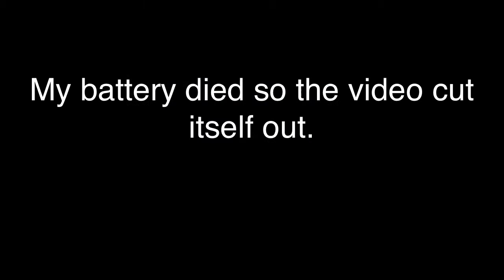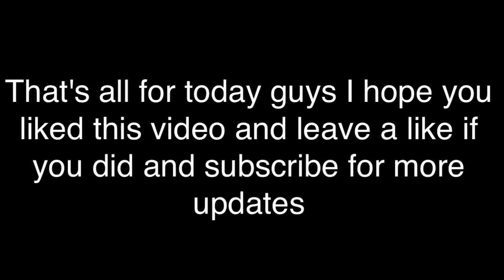A walk in my neighborhood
Thinking of making a secondary channel for gameplay and game reviews just a thought